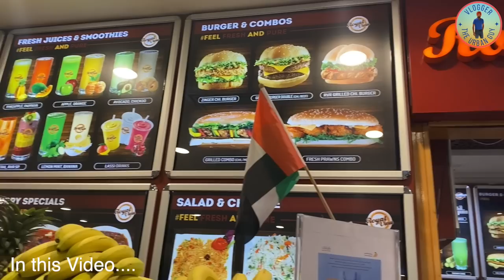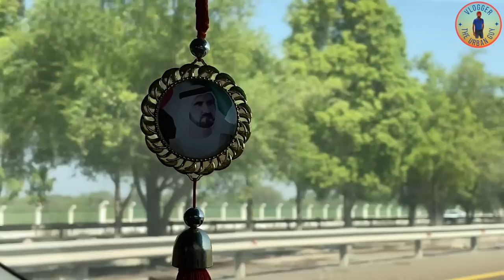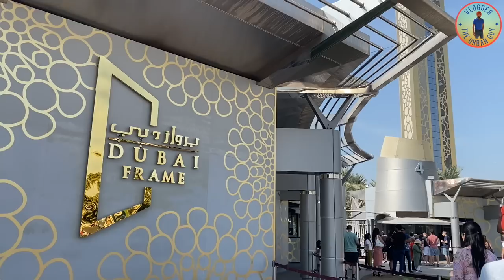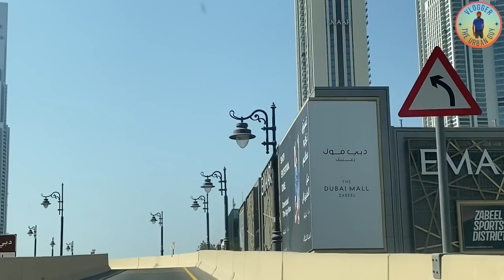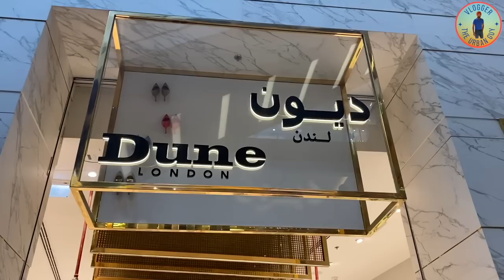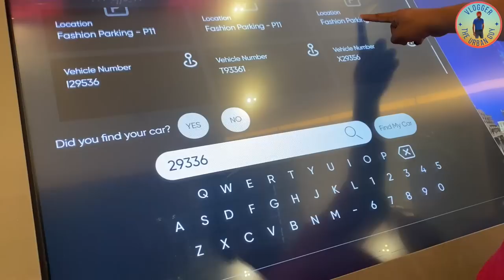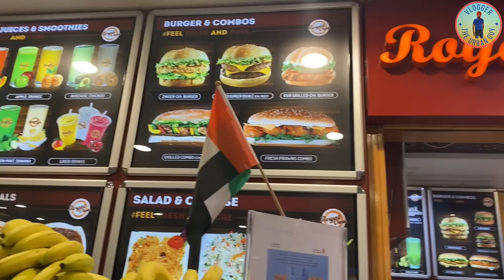Abu Dhabi to Dubai by Road Is it Good Idea ? | 1st Day in Dubai and we are amazed Desert to MegaCity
A Beautiful Road Trip Video from Abu Dhabi to Dubai. We were amazed to see the mega city